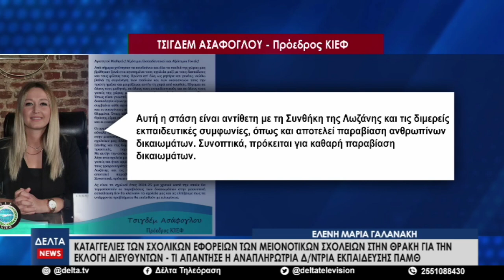Καταγγελίες των Σχολικών Εφορειών των Μειονοτικών Σχολείων στην Θράκη | 13.09.2024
Ελένη Μαρία Γαλανάκη - Δημοσιογράφος